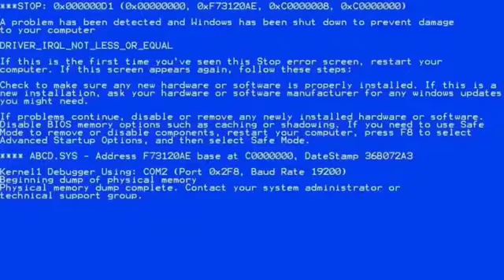Epic and Funny Moments in Football History | Very funny and good moments to watch